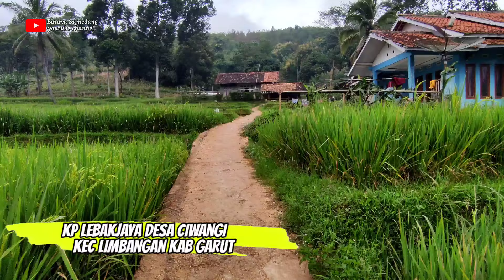Sumpah !! Bikin Ketagihan Berkunjung Ke Kampung Paling Ujung Di Lereng Pegunungan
📌lokasi
Kampung          :  Lebakjaya
Desa             :  Ciwangi
Kec              :  Blubur Limbangan
Kab              :  Garut
Prov             :  Jawa Barat

Info Channel Wa 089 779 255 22 ( Khusus Chat )